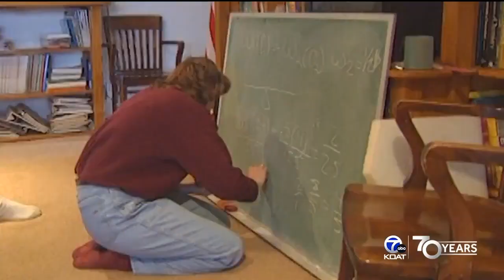KOAT in the community